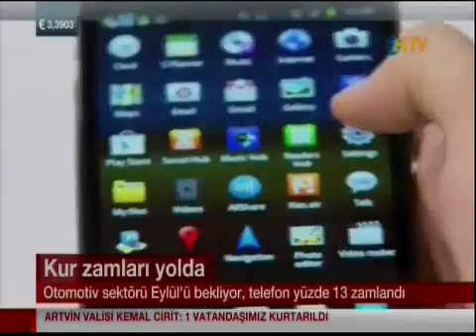Forex Yatırım Uzmanımız Volkan Kuğucuk EURO Rekorunun Sebebi. NTV